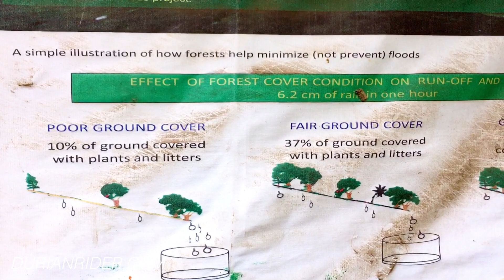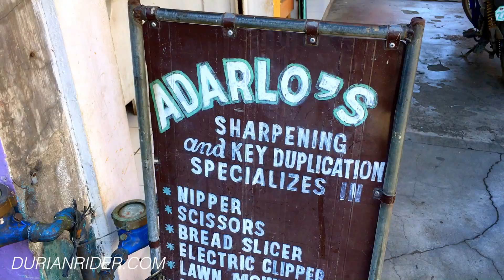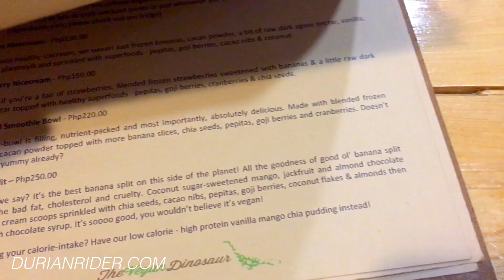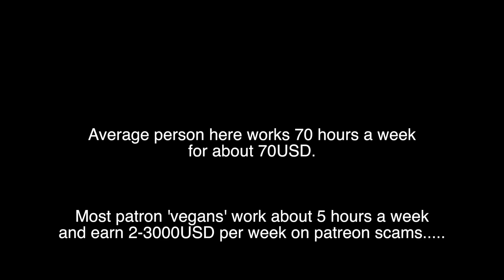Vegan Gains Wants $5000 To Debate Me??